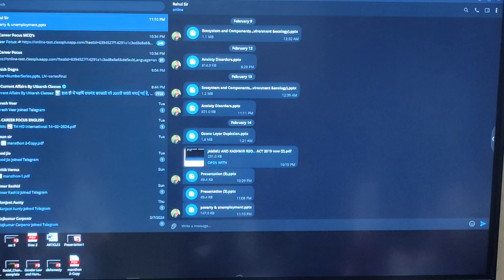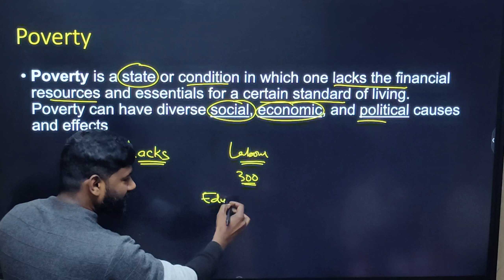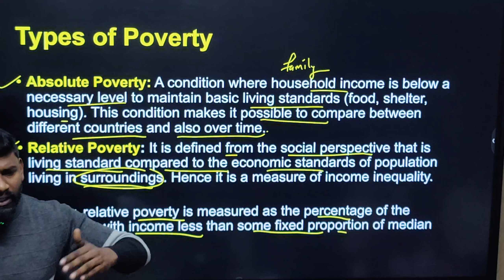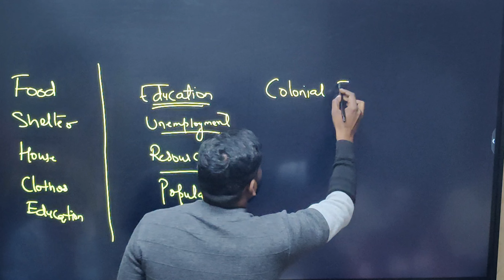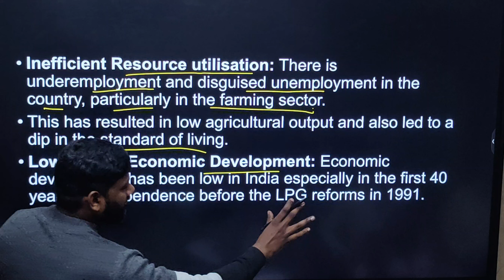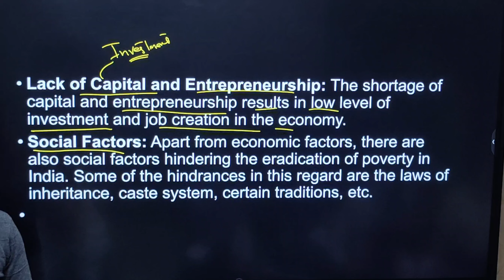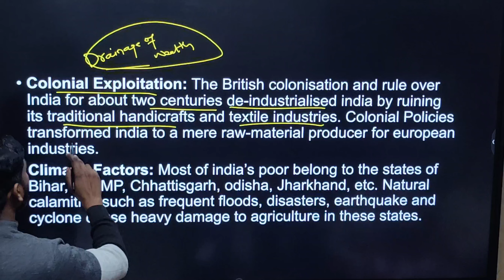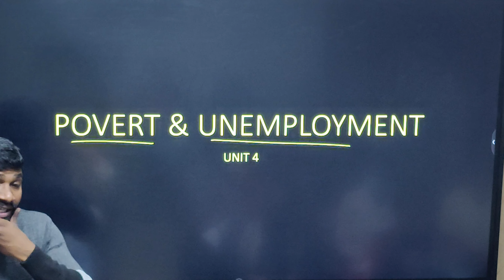POVERTY, ITS TYPES AND CAUSES IN INDIA | POVERTY AND UNEMPLOYMENT FOR FEMALE SUPERVISOR JKSSB | REMO